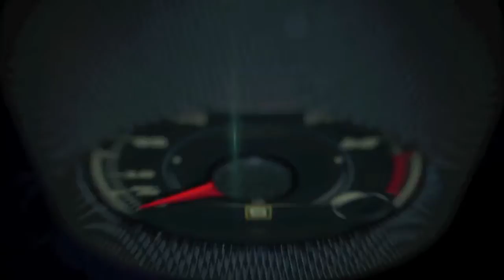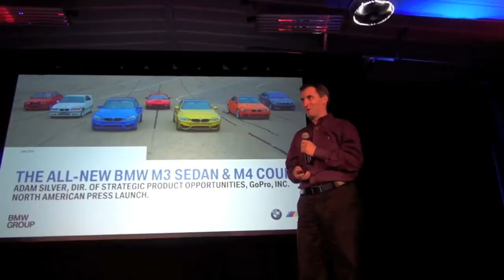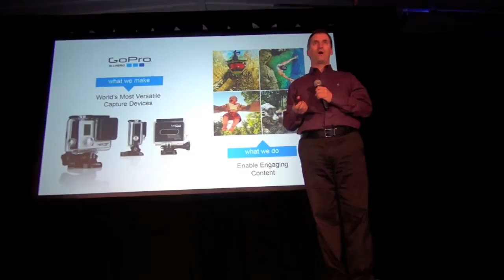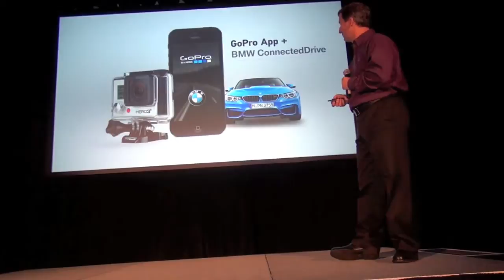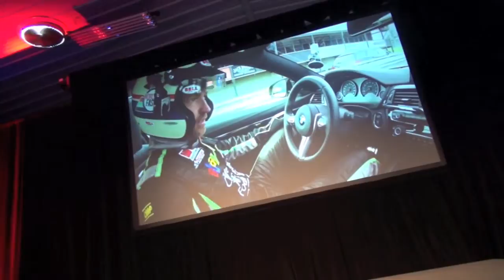BMW ConnectedDrive GoPro app for the 2014 M3 and M4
he BMW Group Technology Office and GoPro have announced the first-ever, mass-produced integration of a GoPro camera with an automobile's on board infotainment system.

In BMW Group vehicles equipped with the BMW Apps or MINI Connected option, a GoPro camera may now be configured and controlled using BMW's state-of-the-art iDrive controller and high-resolution screen.

Starting in July 2014, the integration will be functional on all model year 2012 and later BMW Group vehicles equipped with the BMW Apps or MINI Connected option, when used with a Wi-Fi-equipped GoPro camera.

The updated GoPro App is now available for free in the iTunes Store